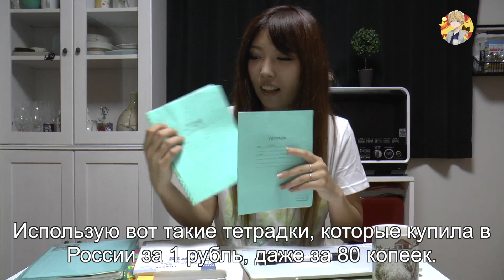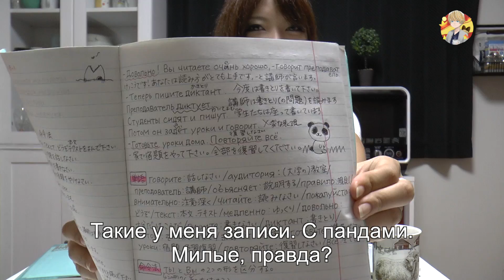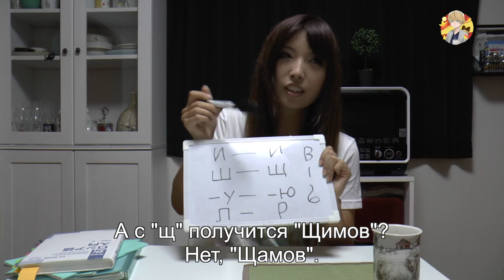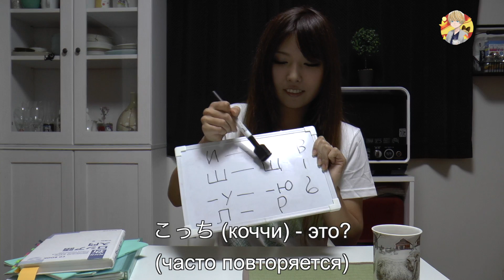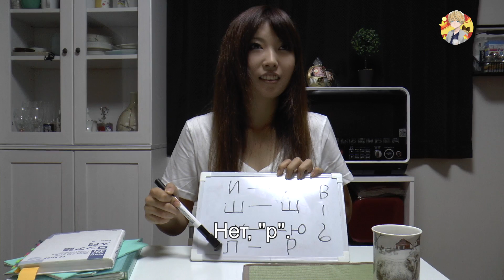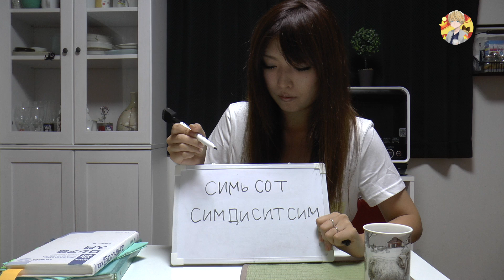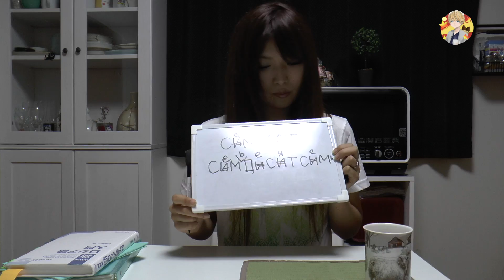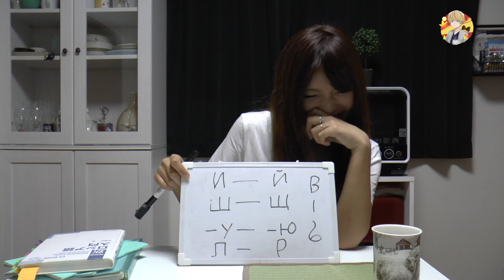Японка Мики Учит Русский Язык. Сложности Произношения [1]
Мики начала активно изучать русский язык, но для японцев изучение русского языка сложный процесс.

Помочь в развитии канала по желанию:
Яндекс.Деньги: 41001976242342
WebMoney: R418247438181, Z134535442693